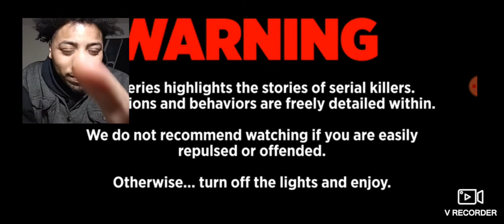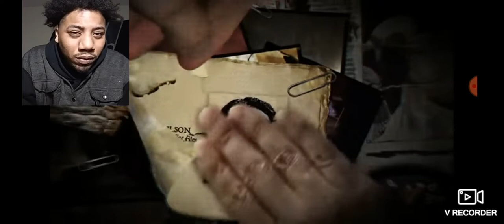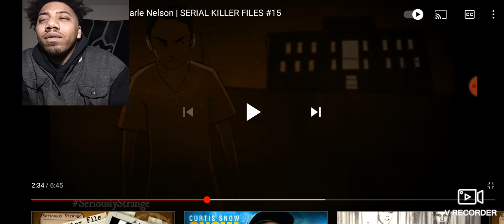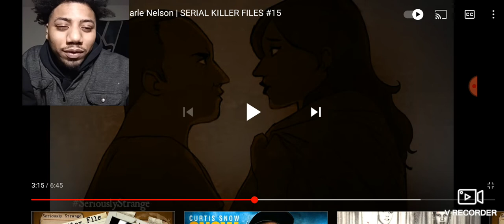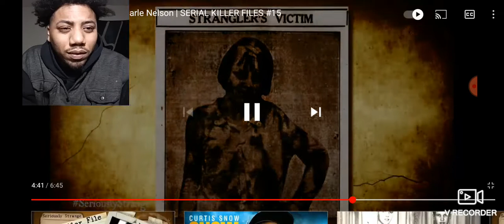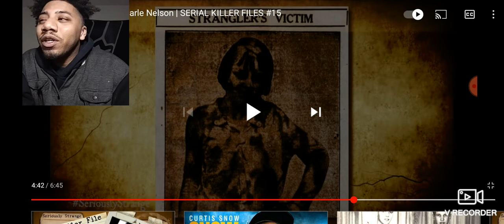The Gorilla Killer - Earl Nelson Reaction